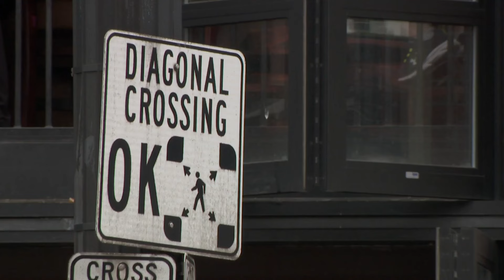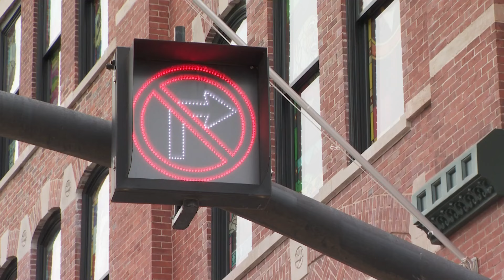Are more "no right turn on red" intersections heading to downtown Nashville?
Nashville's "Connect Downtown" plan is a partnership of different groups across the mid-state to deal with Nashville's continued growth downtown.